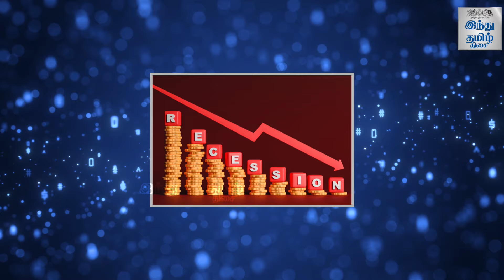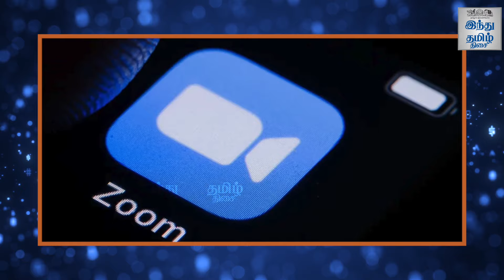ஜாப் கட் முதல் டீப் ஃபேக் வரை...AI அச்சம் தேவையா? | Velchamy Sankarlingam | Artificial Intelligence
Interview With 'Zoom' Velchamy Sankarlingam | Artificial Intelligence | New Tech | HTT

‘Zoom’ வேல்சாமி சங்கரலிங்கம் நேர்காணல்